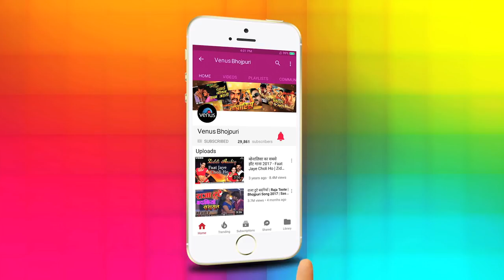VIVEK LAL YADAV NIRALA(6)